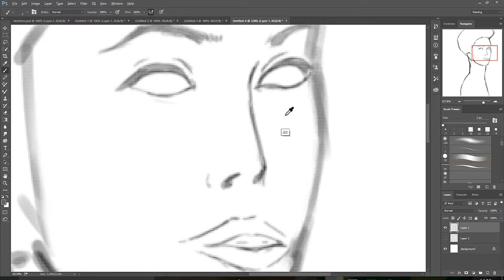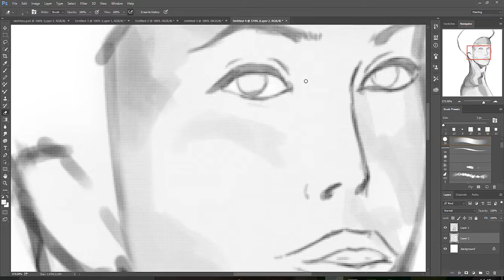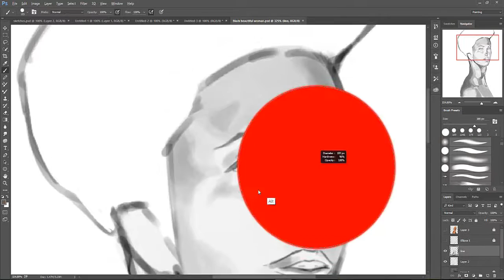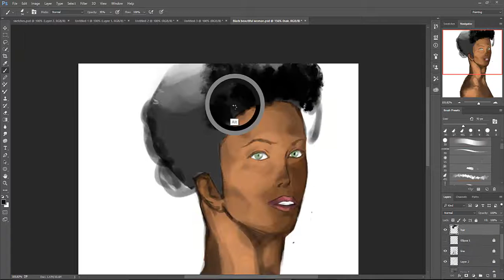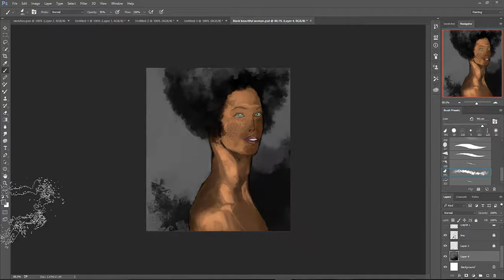Speed Painting: You better get my good side?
This is a speed painting that took about 1 hour 15 minutes on photoshop. A painting of a beautiful proud African woman.

Songs:
Let me see your hands - Mattias Andreasson
Summer nights 2 - Axel Ljung